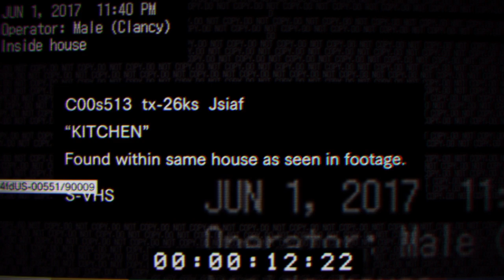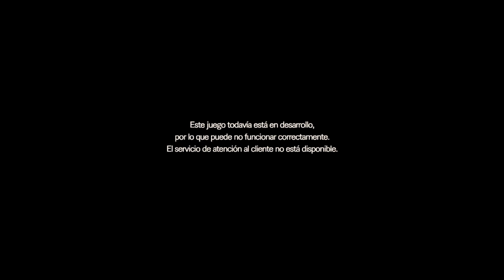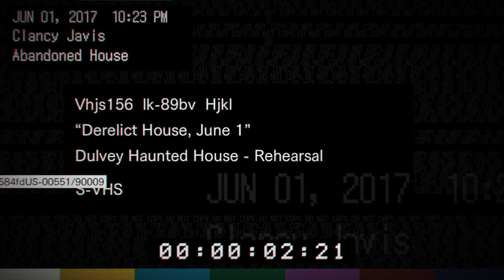Resident Evil 7 Demo